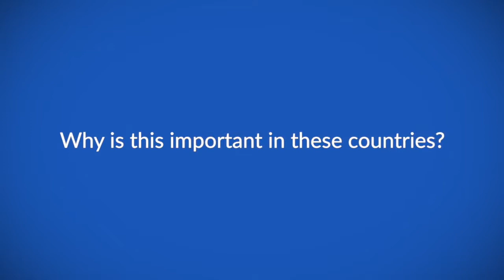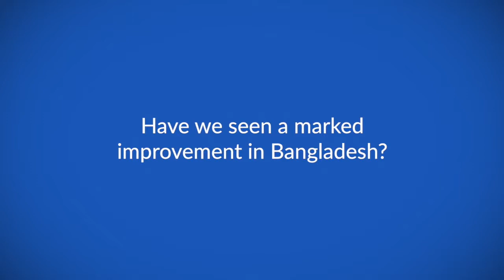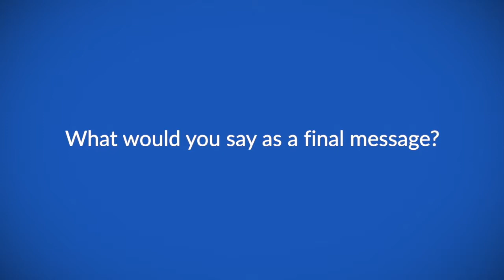Training medical physics in developing countries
Prof Golam Abu Zakaria speaks to ecancer at the Global Health Catalyst Summit 2019 at the Dana Farber Cancer Institute in Boston, Massachusetts about his work in Bangladesh, Tanzania, and Nicaragua.

This work involves the establishment of departments of medical physics across these three countries, and general medical physics training across a much larger set of low and middle income countries.

He outlines the importance of this, and also some of the improvements already seen in Bangladesh.

Prof Zakaria highlights the need for more collaboration between developing countries, and why this can work so well.